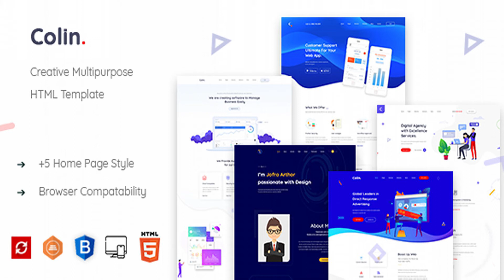Colin - Creative Multipurpose HTML Template | Themeforest Website Templates and Themes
Overview Colin is a powerful Easy to Use, Highly Customzable SAAS /Digital Agency / Multi-Purpose Template , built with latest Bootstrap.The template comes with a lot of layouts for blog pages, services, landing pages and others. This template is a highly suitable template for companies that offer SEO services as well as other internet marketing related services. It has purpose oriented design, responsive layout and special features like 5 different Home pages, blog layouts, gallleries, services and pricing tables. Colin can also be used for multi-purposes. Features Overview Responsive Layout Design: What ever you are using the device your site will run as it should be. The Colin template is fully responsive layout for all type of devices. 19+ Valid HTML Files : The Colin template coded with beautiful and clean codes! Some powerful HTML files 100% valid W3 web standards. Bootstrap Framework: Bootstrap is the most popular HTML, CSS, and JS framework for developing responsive, mobile first projects on the web. Full Features List 100% Fluid Responsive – Fits any device perfectly Tested on real devices Flexible Layout Flat, modern and clean design. Retina Optimized Social Links Clean & Commented Code Advanced Typography Pixel Perfect Design Built on Bootstrap 4 Valid HTML5 & CSS3 Files Blog Pages Various Post Formats Cross Browser Compatibility Parallax effect Awesome Unique Look Unique effects and functionality Google font Quick, Dedicated & Professional Support Well Documented & More…. Credits Please check all credits on the documentation folder. Images not included to the .zip Changelog

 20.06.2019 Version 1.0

download Colin - Creative Multipurpose HTML Template | Themeforest Website Templates and Themes